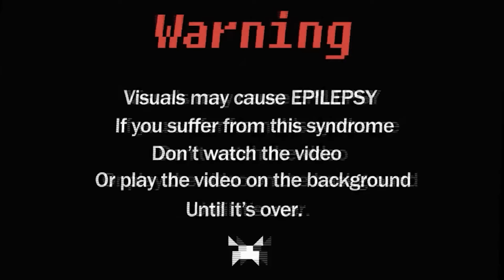BASS BOOSTED MUSIC MIX 2023 🔈 CAR BASS MUSIC 2023 🔈 BEST EDM, BOUNCE, ELECTRO HOUSE OF POPULAR SON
Also, if you ever want to suggest a song or playlist, just comment on any video.

You can also find us with:
hip hop songs
trap songs
rap songs
trap mix
most popular rap
trap music
best hip hop music
trap music hits
best rap music
best trap songs of all time
most popular trap
best trap songs
hip hop music hits

EDM
Aggressive trap
Aggressive trap Mix 2023
Aggressive Trap Mix
best remix
best trap music
trap music
trap nation
trap city
trap mix
best trap
bass trap
trap remix
bass remix
max bass
bass boosted songs
trap songs
trap music remix
magic music
Gaming Music
Gaming Mix
Gaming
Music Mix
Mix
Car Music
popular songs
Remixes of popular songs
song remix
popular
popular remix
trap remix
remix song
popular songs mix
popular songs mix 2022
best music
best music mix
remix of popular songs
Rap Music
Trap and Rap